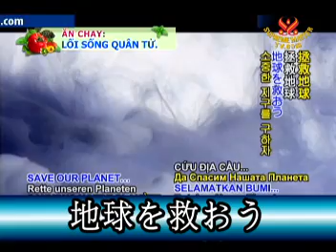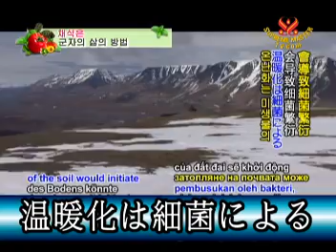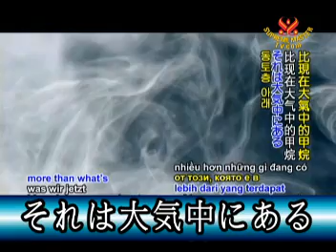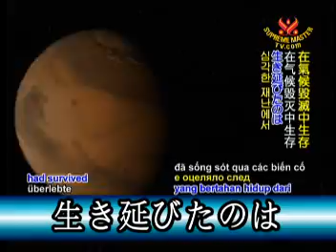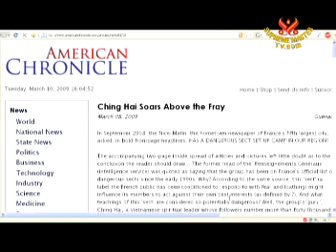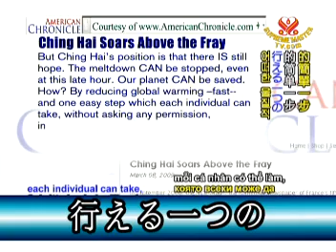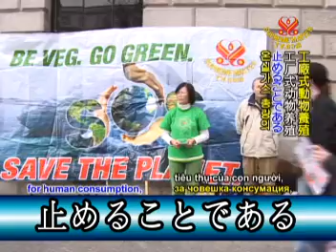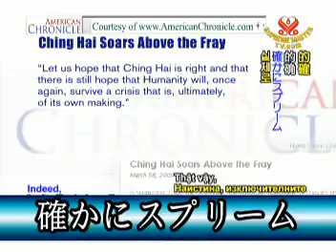デンマーク：｢地球の終わり｣ 会議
地球の気温が
予測以上に
上昇する恐れがある

先日デンマーク
コペンハーゲンで
２０００人の科学者及び
その他要人達が
専門家達が今では
その驚くべき
新データにより
｢地球の終わり｣
会議と呼んでいる
最新の気候変動科学を
知るために集う

挙げられた一つの例に
世界の気温が
摂氏２度上昇する
という以前の予測は
今では非常に
低い見積もりで
あることがわかる
同会議組織者で
コペンハーゲン大学
海洋学教授の
キャサリン
リチャードソンいわく
摂氏２度については
忘れてください
私達が今直面している
状況は摂氏
５から６度の上昇を
どう回避するかです

そして解決策を
求める一つの方法は
自分自身の生活を
変えて　自分の
消費を減らすことから
始めることです
肉の削減はおそらく
個人が自分の
温室効果ガス排出量を
削減するために
即座にできる
唯一　最も効果的な
方法でしょう